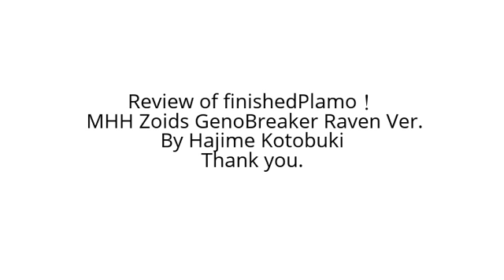Review of finished Plamo! MHH Zoids GenoBreaker Raven Ver.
レビューになっていないレビュー動画ですがお買い物の参考にしていただけると嬉しいです。
このジェノブレイカー、製作は膨大なパーツ数で大変ですが、すごくカッコいい物ができあがりますので、是非多くのモデラーさんにチャレンジしてもらいたいキットです。